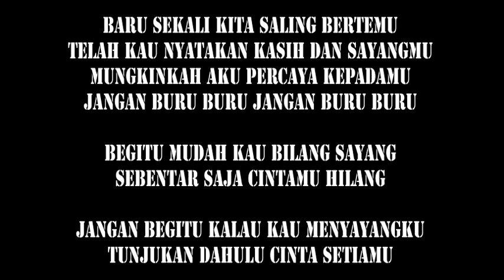Karaoke CINTAKU Tetty Kadi Keroncong Beat